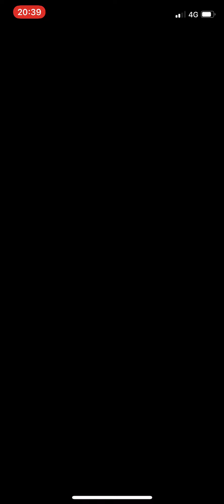Silph Season 3 Sunrise Cup Round 3 Game 2